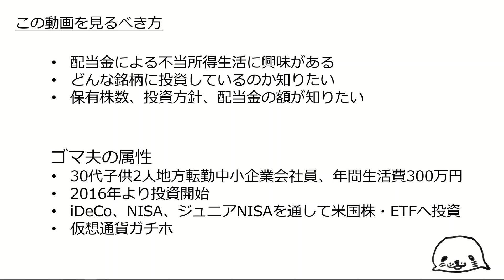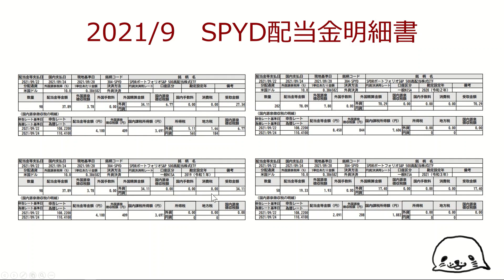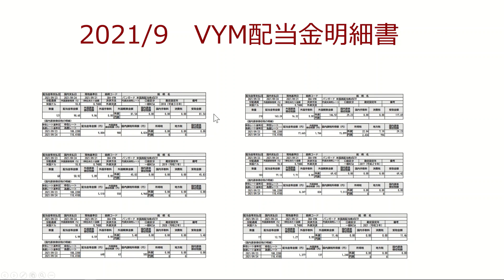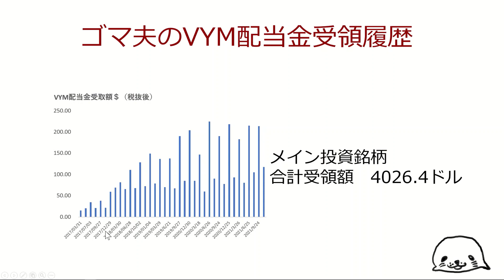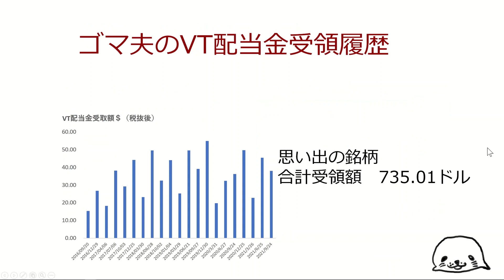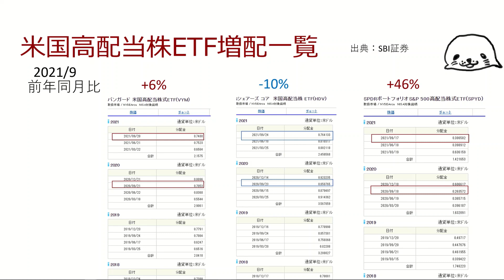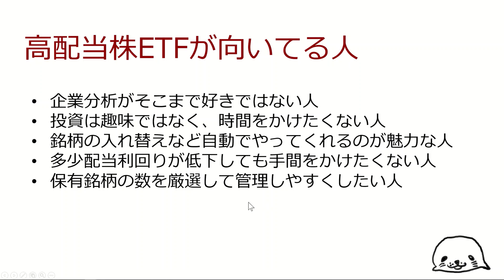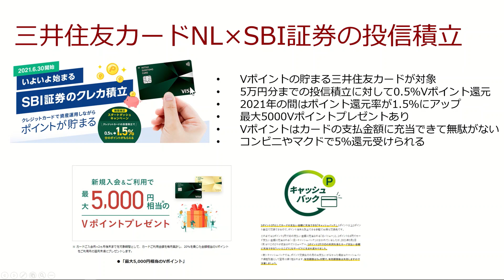VYM,HDV,SPYD,VTの配当金実績報告2021年9月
概要欄にお越しいただきありがとうございます！

この動画で使用されている音源は　各自のねもとさんに作成していただきました！
「Life is beautiful」は人生辛いこともあるけど前向きに生くような哀愁漂う雰囲気の曲として依頼しました

🔽楽曲作製・アレンジはこちら
Creater/各自のねもと　→バンド「各自の宿題」ギタリスト

🔽仮想通貨・ビットコイン取引所おすすめ【2020年版】

🔽SBI証券投信積立でクレジットカードのポイントを得る方法、おすすめカードとキャンペーンもあるよ

つみたてNISAやるなら楽天カードで支払える楽天証券
🔽楽天証券の口座開設はこちら

🔽米国高配当株ETFを業界最安の手数料で購入する方法【SBIでほぼ自動化できる】

🔽つみたてNISAで投資すべきおススメファンド5選【銘柄選択の考え方も解説】